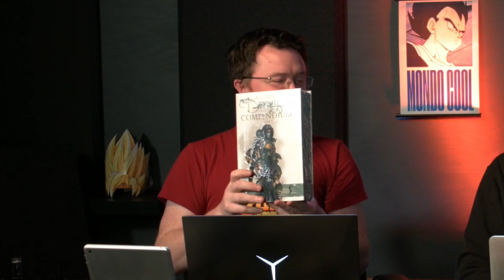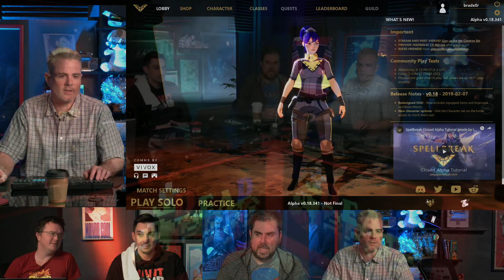GIANTBOMBS Revengeance ***BUSINESS DAVE RETURNS***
The main GB CREW and the C~TEAM unite to move forward after the BEN/RORIE feud!! They now Coexist for the betterment of all mankind...BUT who knows how long this shifty peace will last?

Tune in now to find out!!

Footage from the always AMAZING Giantbomb UNPROFESSIONAL FRIDAYS!!

Edited By Space~Ape

And special THANKS to Y'all Duders out there creating amazing content and videos!! You truly are making the difference between a frown and a smile!

Peace & Love to all who need it..